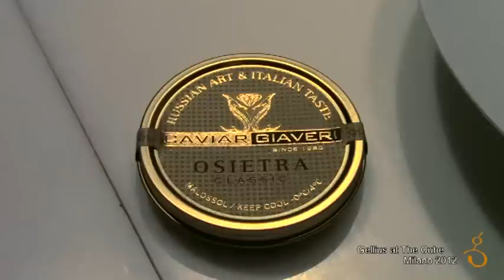Gellius at The Cube Milano by Electrolux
Un'esperienza indimenticabile e unica in Piazza Duomo sui "tetti" di  Milano in questo ristorante itinerante by Electrolux, due settimane intense di lavoro e ricche di emozioni!!!